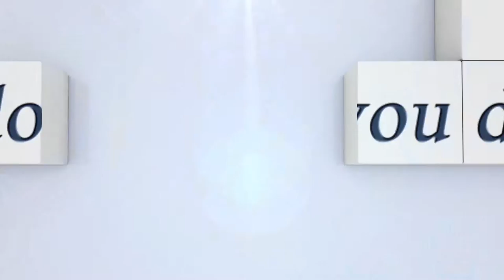Sieger: Julia Renner mit Chalone - CSI1* Finale Bronze Tour mit Stechen 1,15M...